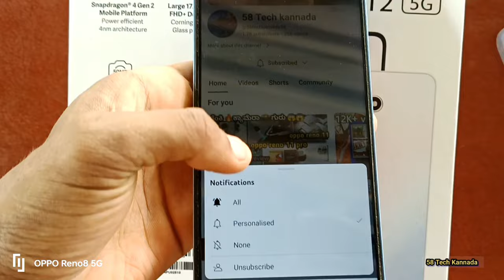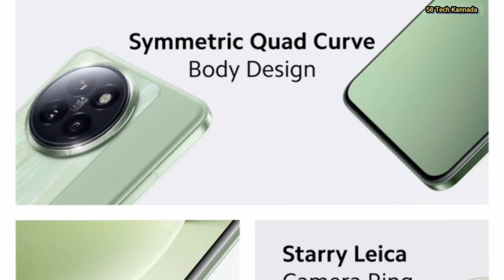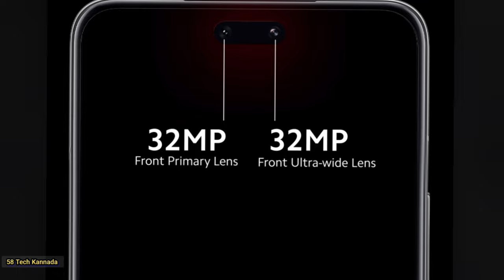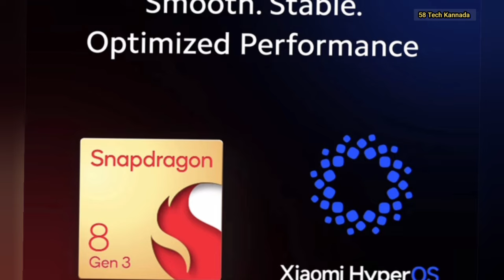Xiaomi 14 Civi review video Kannada Xiaomi 14 review front ಕ್ಯಾಮರಾ 🥵4K ಗುರು 8+gen3 complete video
Xiaomi 14 civi complete detail review video Kannada. Xiaomi 14 complete detail review video Kannada display processor battery full detail video Kannada
Xiaomi 14 display video Kannada Xiaomi 14 civi display video complete detail Kannada Xiaomi 14 civi processor video Kannada Xiaomi 14 civi camera review video Kannada
Xiaomi 14 battery video Kannada
Xiaomi 14 civi wireless charging support video Kannada Xiaomi  14 civi front to camera information video Kannada Xiaomi 14 unboxing video Kannada Xiaomi 14 civi unboxing complete detail video Kannada
Xiaomi 14 civi camera test video Kannada
Xiaomi 14 civi gaming test video Kannada
Xiaomi 14 gaming test video Kannada
Xiaomi 14 civi display 6.55-inch AMOLED display with a 1.5K resolution. Xiaomi 14 Civi is Xiaomi 14 6.36 inch 1.5K 120Hz LTPO AMOLED Displaywith Gorilla Glass Victus Protection mangalore Xiaomi 14 civi
Xiaomi 14 civi camera detail complete video Kannada Xiaomi 14 civi videos
Xiaomi 14 civi full design leak Kannada video
Xiaomi 14 civi gaming test video Xiaomi 14 civi camera complete detail video
Xiaomi 14 civi  Xiaomi 14 civi  kannada video
Xiaomi 14 civi review video Kannada
Xiaomi 14  civi kannada review video Kannada